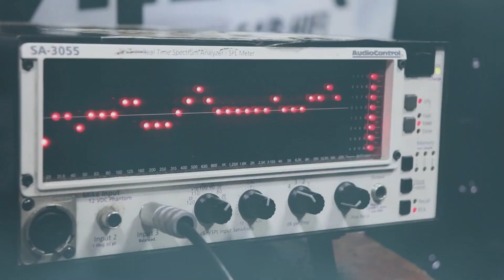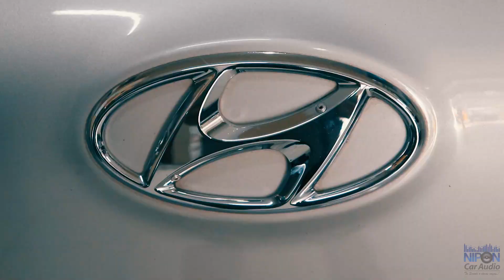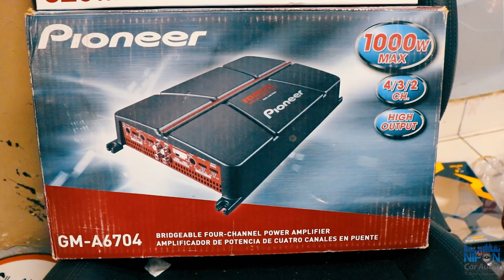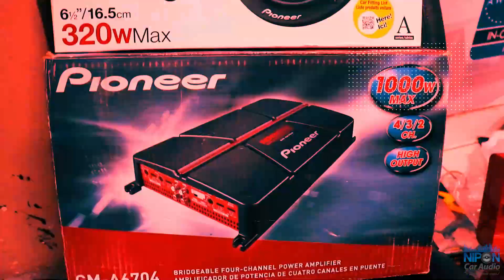Hyundai i20 2019 Sistema Amplificado Pioneer.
Como están, amigos de Nipon Car Audio, hoy les comparto la instalación de un sistema amplificado de 4 canales en la marca Pioneer, instalados en un Hyundai I20 modelo 2019.

La configuración consiste en un juego frontal de componentes Pioneer modelo TS-A1600C, para las puertas posteriores un juego de parlantes full rango Pioneer TS-A1687S y para la potencia instalamos un amplificador de 4 canales Pioneer GM-A6704.

Mejoramos notablemente la calidad y la potencia de este Hyundai 20 con este sistema Pioneer de 4 canales.

Bienvenidos a Nipon Car Audio los esperamos en Av. los quechuas 1320 Salamanca a 2 cuadras evitamiento. Nuestro horario de atención es de lunes a sábados de 9 am - 7 pm.

Envíos a nivel nacional e internacional aceptamos todas las tarjetas de crédito y no cobramos comisión por su compra, puedes pagar con cualquier tarjeta de crédito visa o MasterCard On Line desde cualquier parte del Perú